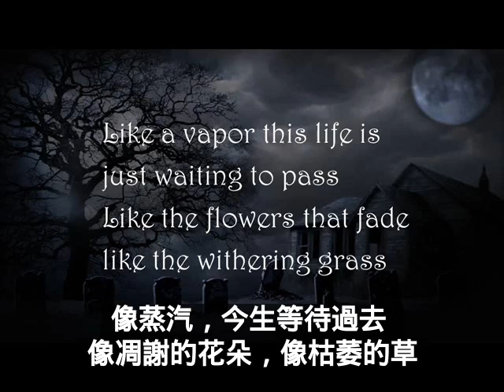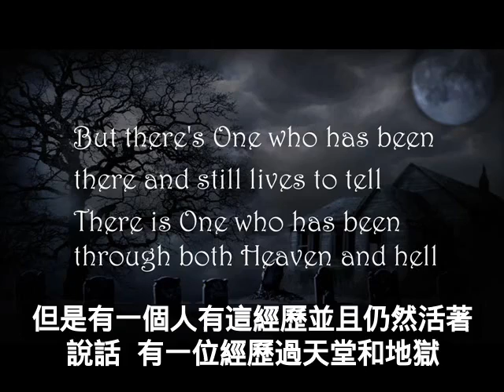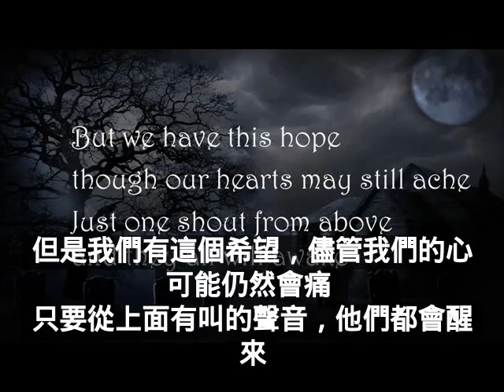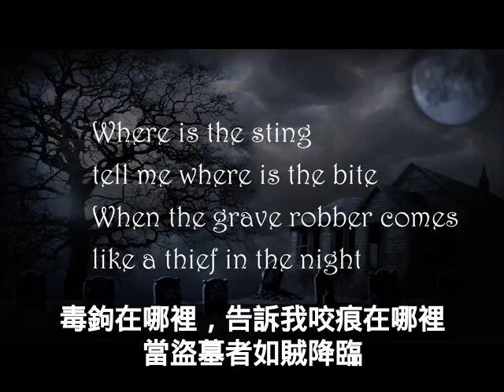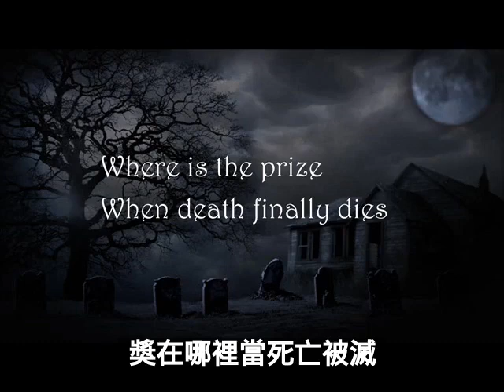盜墓者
同行詩歌 9